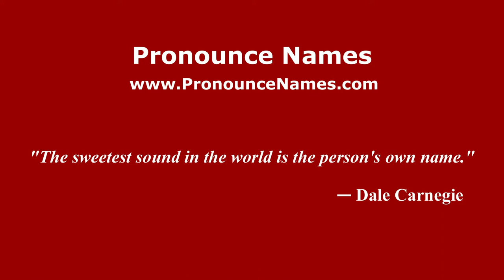How to pronounce Saint-Just-en-Chaussée (French/France) - PronounceNames.com